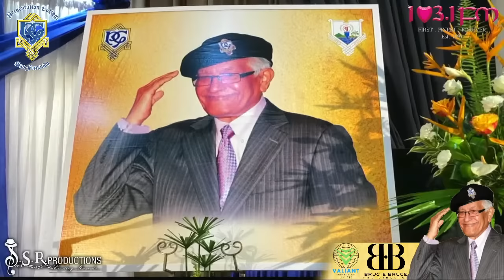Remembering the Honorable Basdeo Panday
THE PAST STUDENTS OF PRESENTATION COLLEGE, SAN FERNANDO
pay tribute to our Past Student of the Year 1985 and former Prime Minister of Trinidad & Tobago

HONOURABLE BASDEO PANDAY
25th May 1933 - 1st Jan 2024

Actor, Lawyer, Labour Leader, Prime Minister, Husband, Father.

Special Thanks to:
- SSR Productions
- 103.1 FM Trinidad & Tobago
- Director Brucie Bruce
- Valiant Market Limited